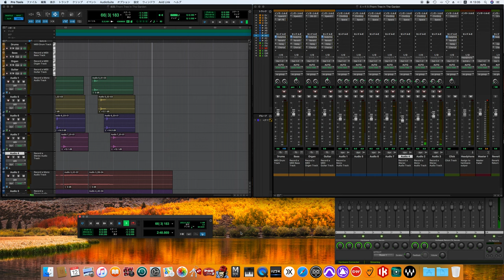Thorn Tree in the Garden / Derek and the Dominos song cover -off vocal ver.- (70's sound finish)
Layla and Other Assorted Love Songs
Derek and the Dominos
デレク・アンド・ザ・ドミノス
Thorn Tree in the Garden

Personnel
Eric Clapton – vocals, guitars
Bobby Whitlock – vocals, keyboards, Hammond B3 organ; acoustic guitar (on "Thorn Tree in the Garden")
Carl Radle – bass, percussion
Jim Gordon – drums, percussion; piano and backwards cymbal tape loops (on "Layla")
Duane Allman – guitar and slide guitar (on all tracks except "I Looked Away," "Bell Bottom Blues," and "Keep on Growing")
Albhy Galuten – piano (on "Nobody Knows You When You're Down and Out")
Production
Tom Dowd – executive production
Derek and the Dominos (Eric Clapton, Bobby Whitlock, Carl Radle, Jim Gordon) - production
Ron Albert – engineering
Chuck Kirkpatrick – engineering
Howie Albert – engineering
Karl Richardson – engineering
Mac Emmerman – engineering
Dennis M. Drake – mastering
Emile Théodore Frandsen de Schomberg – cover painting "La Fille au Bouquet"
The Layla Sessions
Dan Gellert – assistant engineering
Scott Hull – digital editing
Mitchell Kanner – art direction
George Lebon – art direction
Bill Levenson – production
Bob Ludwig – mastering
Steve Rinkoff – mixer
Gene Santoro – notes

正式メンバー
エリック・クラプトン - ヴォーカル、ギター
ボビー・ウィットロック - キーボード、ヴォーカル、アコースティック・ギター
カール・レイドル - ベース、パーカッション
ジム・ゴードン - ドラムス、ピアノ、パーカッション
ゲスト
デイヴ・メイソン - ギター (at the band's debut live show and on their first recording session)
デュアン・オールマン - ギター (contributed to most of Layla and Other Assorted Love Songs and performed twice with the band during their US tour)